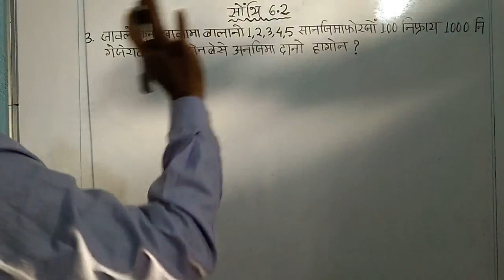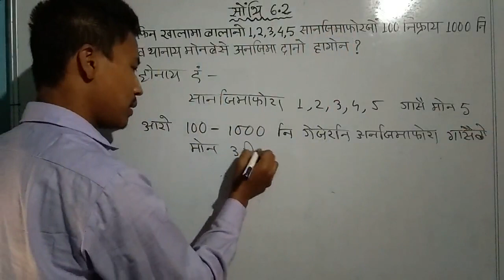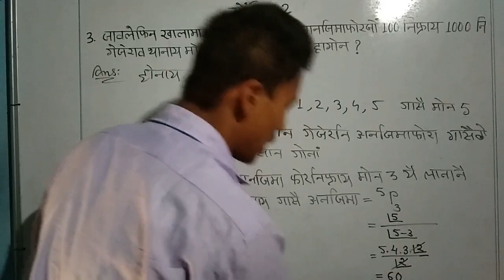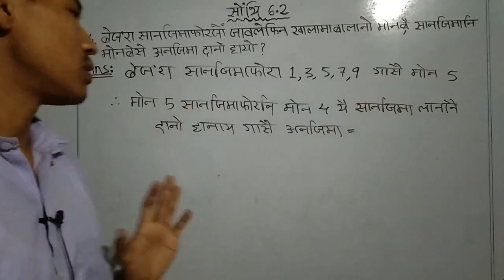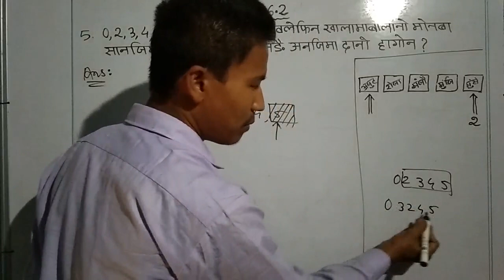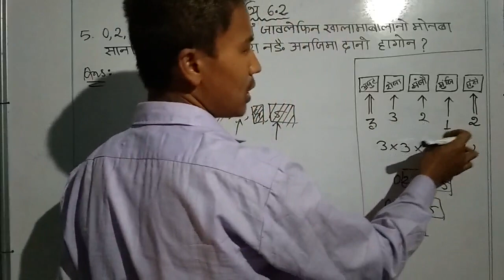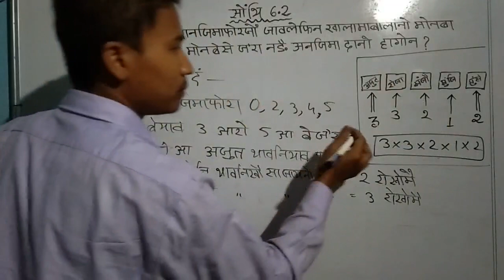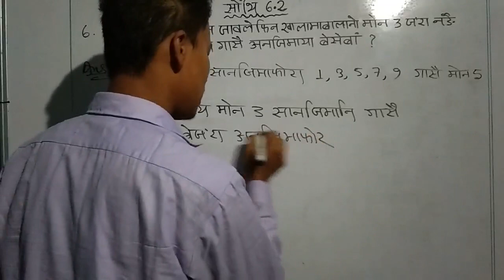class x advanced mathematics || bodo medium || class no. 10AdvL6 - 005 || ex 6.2 || part 3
class x advanced mathematics || bodo medium || class no. 10AdvL6 - 005 || ex 6.2 || part 3 || class ten advanced mathematics chapter 6  || permutation and combination || boro medium